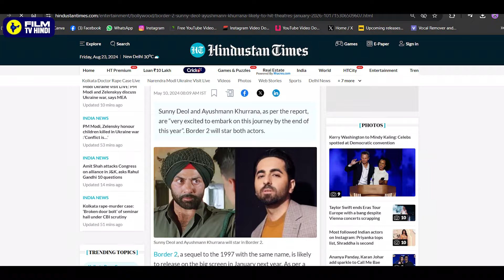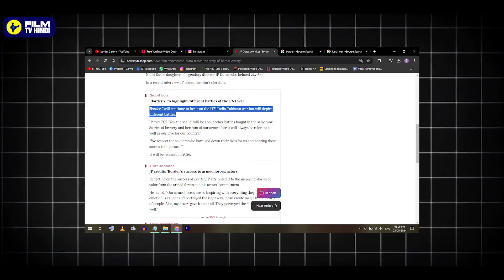BORDER 2 Announcement | Sunny Deol | Varun Dhawan !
Border 2 Announcement Varun Dhawan Reaction By Deeksha Sharma. Border 2 Sunny Deol Movie just got bigger with Varun Dhawan Entry as 2nd lead with Film stated to release in January 2026.

Biggest Historic Action film from Bollywood is expected to break all the records just like Gadar 2 Sequel which hit hard the audience on nostalgia & past emotions. Border 2 Varun Dhawan Unfiltered Reaction!